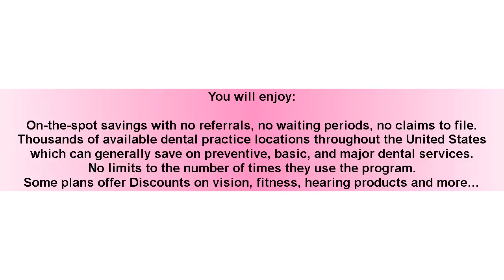Great Alternative to Dental Insurance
Dental plans provide benefits to meet your needs and keep costs lower. It’s called Dental Discount Savings which are not insurance plans.

A dental savings plan functions a lot like a membership at a warehouse club. You pay an annual fee and get access to significantly reduced rates. And dental savings plans offer many benefits over traditional dental insurance. Things like no annual caps or limits and absolutely no paperwork.

It’s a special program that helps employees, retirees and their families save on dental care and other health-related services, with one low annual fee.

You will enjoy:

On-the-spot savings with no referrals, no waiting periods, no claims to file.
Thousands of available dental practice locations throughout the United States which can generally save on preventive, basic, and major dental services.
No limits to the number of times they use the program.
Some plans offer Discounts on vision, fitness, hearing products and more…